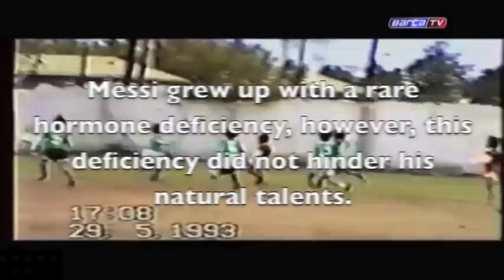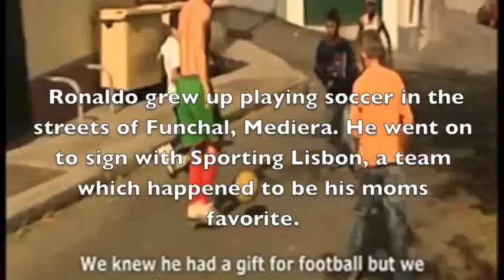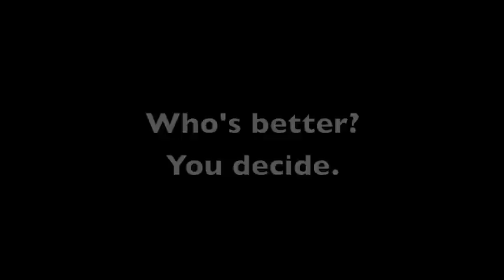Messi VS Ronaldo LBMS 8th Grade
This movie was created, filmed, and edited by a group enrolled in Media/ TV Broadcasting at Long Branch Middle School, for their final fall 2012 project. They are from the 8th grade Leadership Academy.